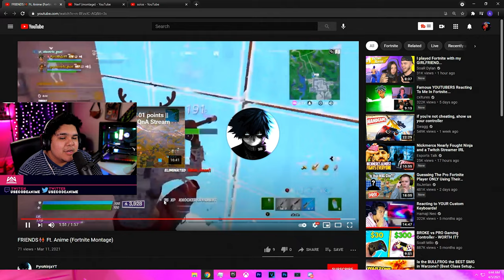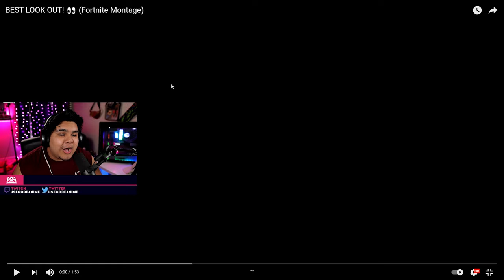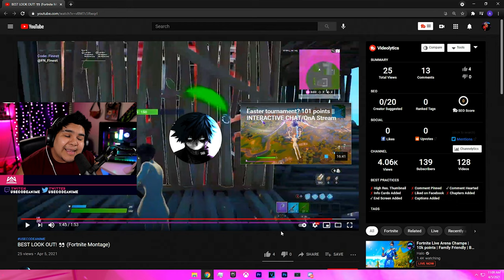REACTING TO MONTAGES WITH MY MUSIC IN THEM #11